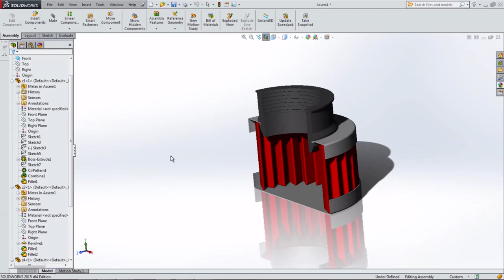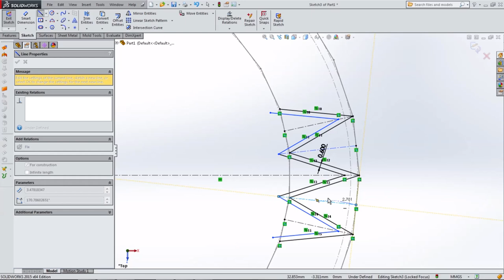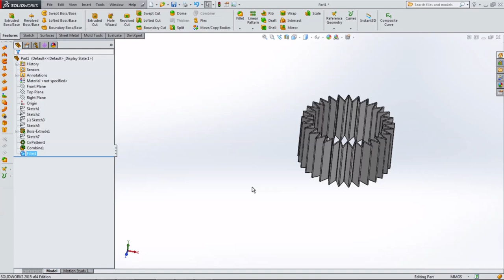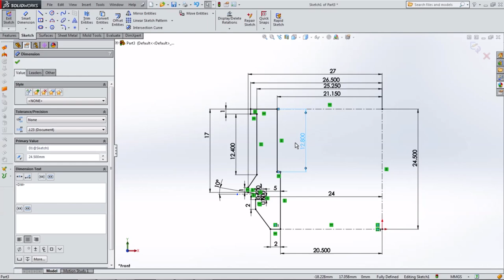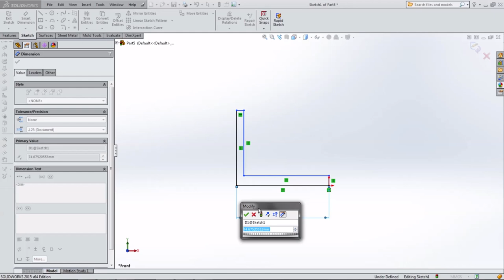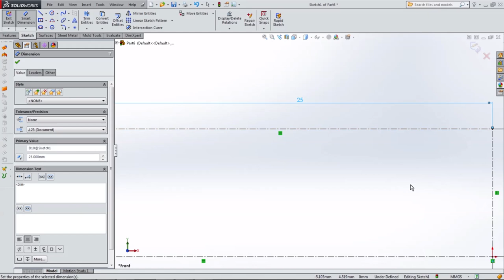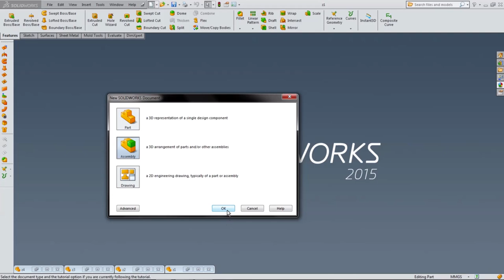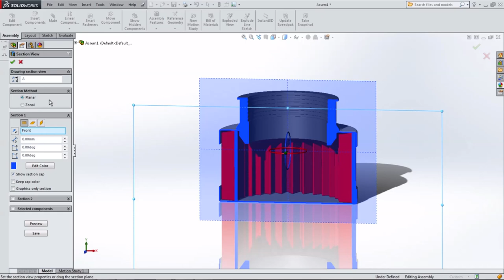SOLIDWORKS TUTORIAL : ROUND STRAIGHT AIR FILTER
Hi! Welcome to the copycat meowmeow channel...
In this video we will learn :
sketch a polygon (00:00:59)
offset parallel line (00:03:30)
fillet line (00:05:44)
extrude boss (00:07:15)
circular pattern (00:08:30)
revolve boss (00:10:47)
linear pattern (00:17:23)
solved intersect problem in assembly (00:31:05)